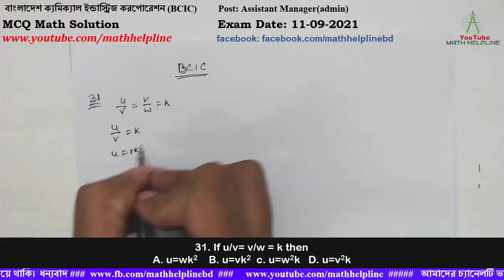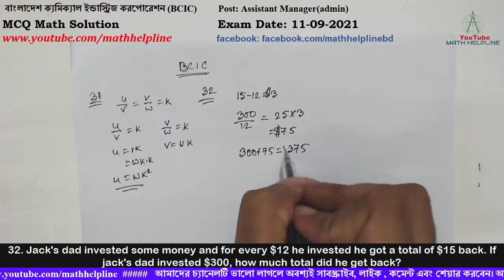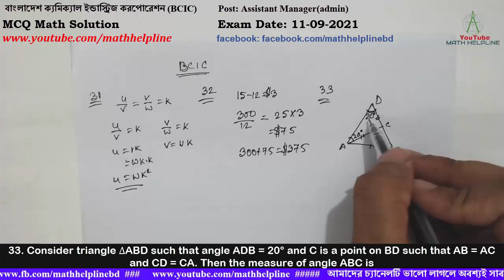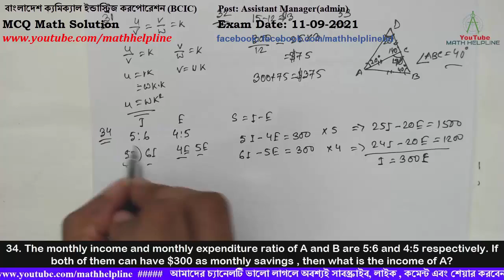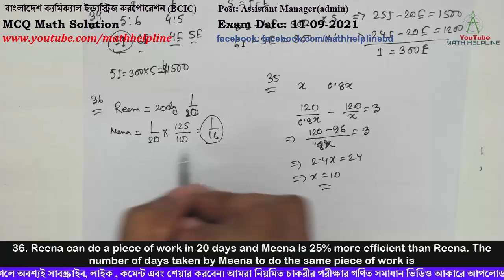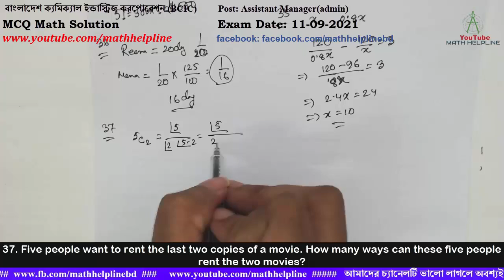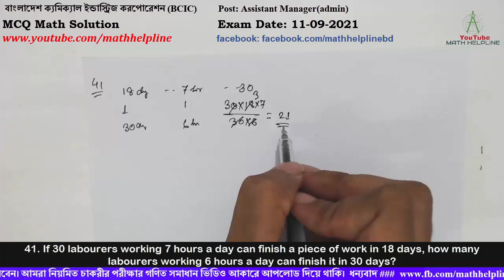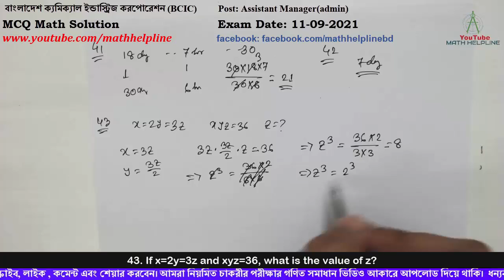BCIC Post: Assistant Manager(admin) MCQ Math Solution Exam Date: 11-09-2021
mathhelpline বাংলাদেশ ক্যমিক্যাল ইন্ডাস্ট্রিজ করপোরেশন (BCIC)
Post: Assistant Manager(admin)

31. If u/v= v/w = k then
A. u=wk2    B. u=vk2  c. u=w2k   D. u=v2k

32. Jack's dad invested some money and for every $12 he invested he got a total of $15 back. If jack's dad invested $300, how much total did he get back?

33. Consider triangle ∆ABD such that angle ADB = 20° and C is a point on BD such that AB = AC and CD = CA. Then the measure of angle ABC is

34. The monthly income and monthly expenditure ratio of A and B are 5:6 and 4:5 respectively. If both of them can have $300 as monthly savings , then what is the income of A?

35. A reduction of 20% in the price of sugar enables a purchaser to obtain 3 kg more for $120. The original price of sugar per kg is?

36. Reena can do a piece of work in 20 days and Meena is 25% more efficient than Reena. The number of days taken by Meena to do the same piece of work is

37. Five people want to rent the last two copies of a movie. How many ways can these five people rent the two movies?

38. A collection of books went on sale, and 2/3 of them were sold for $2.50 each. If none of the 36 remaining books were sold, what was the total amount received for the books that were sold?

39.  Arif can mow a lawn in 20 minutes while Abdallah takes 10 minutes longer to mow the same lawn. How many minutes will they take to mow the lawn if they work together?

40. 20 men complete one-third of a work in 20 days. How many more men should be employed to finish the rest of work in 25 more days?

41. If 30 labourers working 7 hours a day can finish a piece of work in 18 days, how many labourers working 6 hours a day can finish it in 30 days?

42. If 7 spiders make 7 webs in 7 days, then 1 spider will make 1 web in how many days?

43. If x=2y=3z and xyz=36, what is the value of z?

44. If 2x=2y=4-z. then 1/x + 1/y +1/z is equal to?

45. If w+x=-4. x+y=25 and y+w=15 , then the average of w, x, y is?